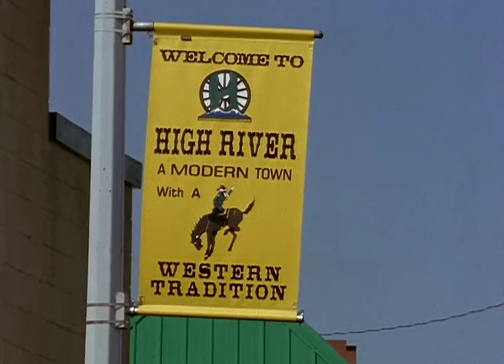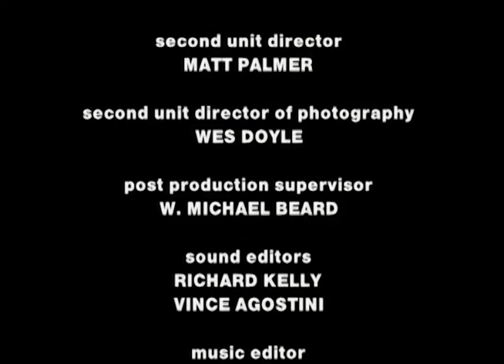Caitlin's Way - Stray (Pt. 2) (HQ)